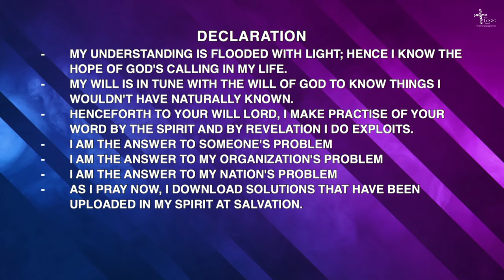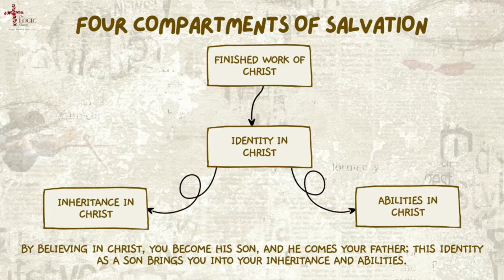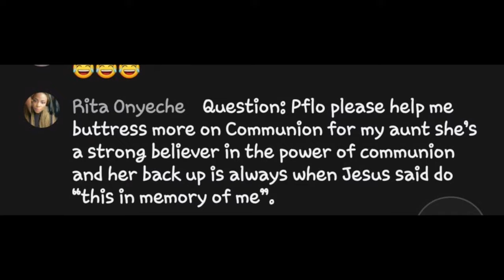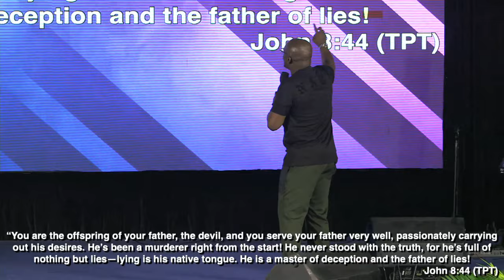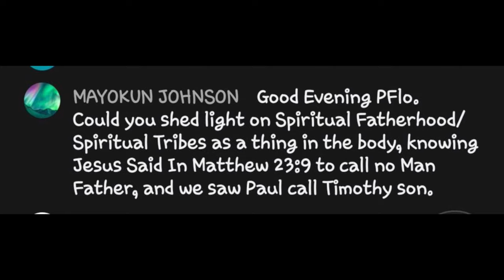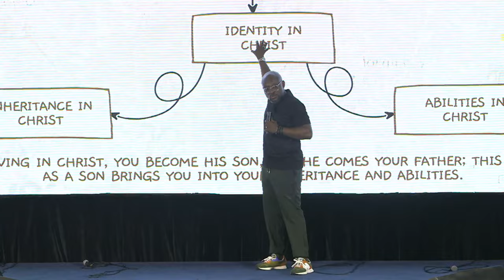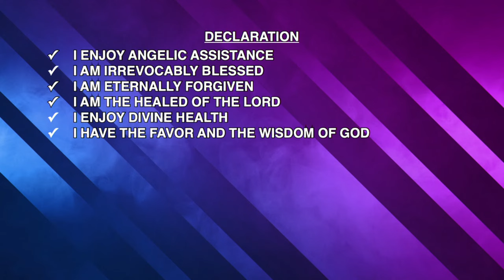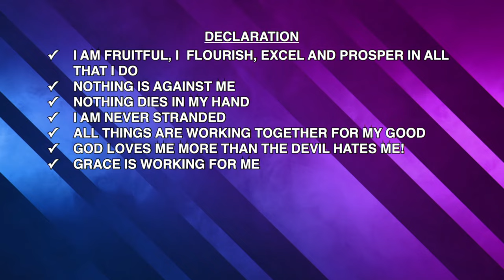Midweek Koinonia | The LOGIC Church Lagos Island | 25th October 2023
Give:
Bank Transfer
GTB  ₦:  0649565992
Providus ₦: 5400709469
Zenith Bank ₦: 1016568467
Zenith Bank $: 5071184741 (SWIFT CODE – ZEIBNGLA)
Zenith Bank £: 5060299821 (SWIFT CODE – ZEIBNGLA)